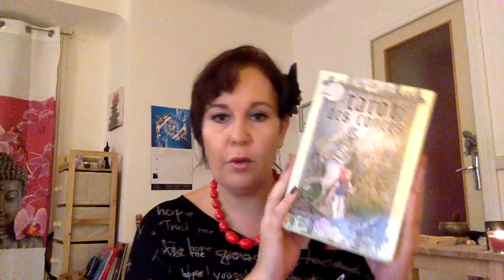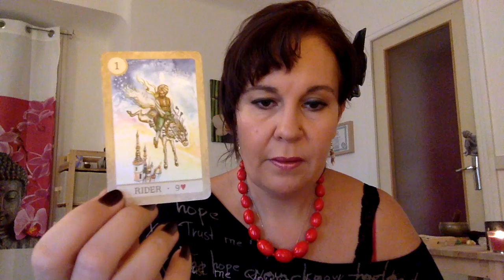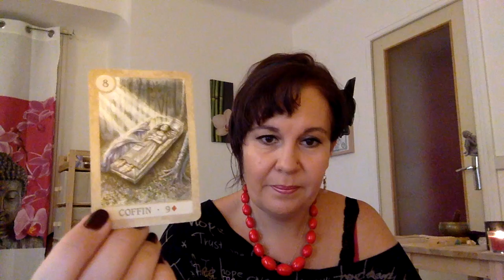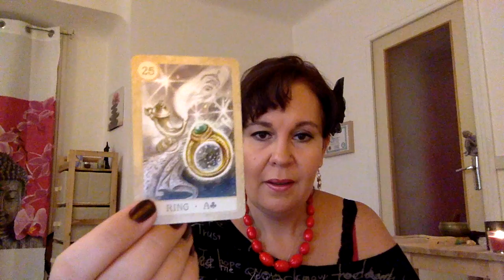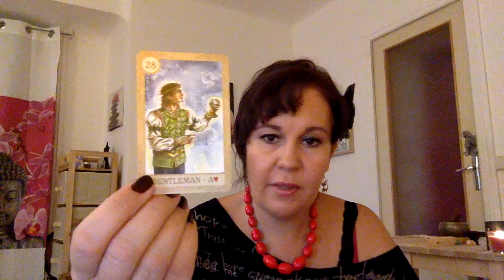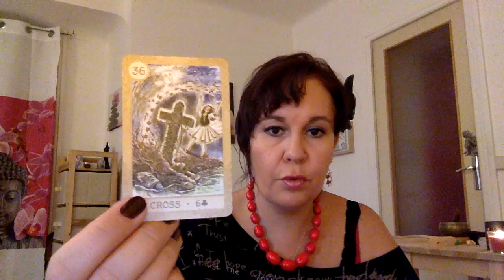Unboxing video : Fairytale Lenormand de Lisa Hunt & Arwen Lynch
Retrouvez-moi aussi sur FB & Instagram

Bonjour,
Aujourd'hui j'ai le plaisir de vous présenter un très joli jeu Lenormand plein de douceur de de rêverie.
Bienvenue dans le monde des contes de fées.
Belle journée.
Nat